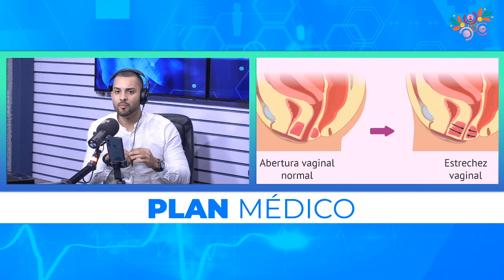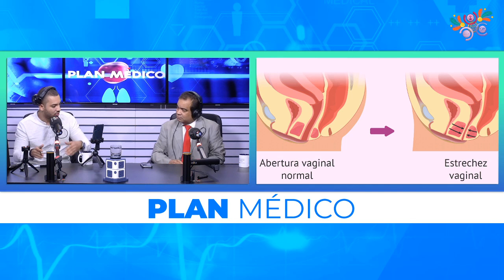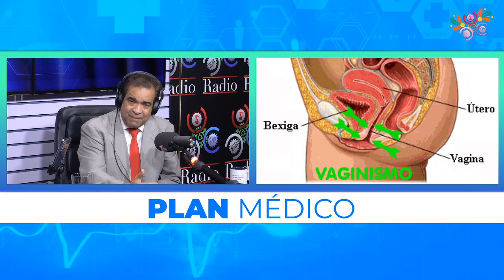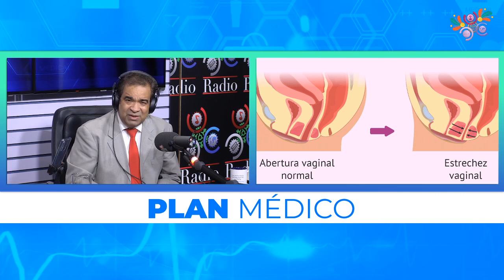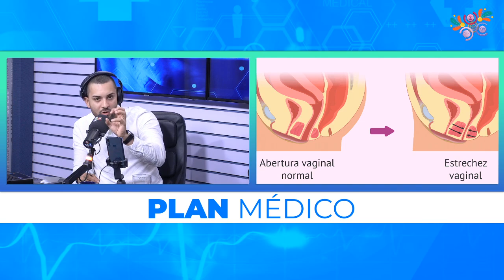¿Por qué la penetración vaginal duele tanto? | Plan Medico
Cuando el hombre eyacula (despide semen por el pene), una pequeña cantidad de semen queda depositado en la vagina. En esta pequeña cantidad de semen, hay millones de espermatozoides que "nadan" hacia arriba desde la vagina, a través del cuello uterino y el útero, para unirse al óvulo en la trompa de Falopio.

La penetración es el acto de introducir un elemento dentro de otro elemento. Penetración puede referirse a: Penetración sexual o coito.